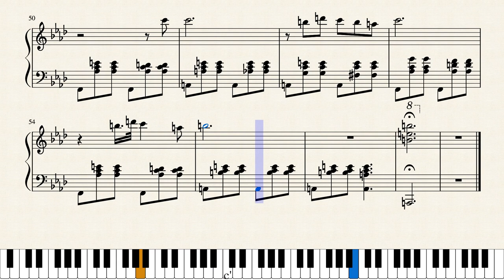[piano sheet] the last waltz (banana fish ost)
composer: shinichi osawa 大沢 伸一
anime: BANANA FISH バナナフィッシュ
link to musescore for free sheet music + additional notes on playing
if you do not use musescore, please refer to the google drive link in the banner of my channel to view/download the sheet music for all my uploads.

was rewatching a bit of banana fish recently and someone requested this song which seemed pretty doable, so i've went and transcribed it.  LOL. (i swear BF isn't the only anime i watch!! HAHA.) it's been a while since the series aired, so i think i've finally gotten over shorter enough to listen to this without feeling too emotional/tearing up. :"D

sadly i don't have access to a real piano right now to try the score out, but i think if the LH jumps get too difficult try using your RH to cover the top quavers, because the pedal can hold the RH melody notes. do add the accents/ritardandos/pedalling and everything to your own discretion (i was lazy to add them lol)

feedback/suggestions for improvement are welcome!